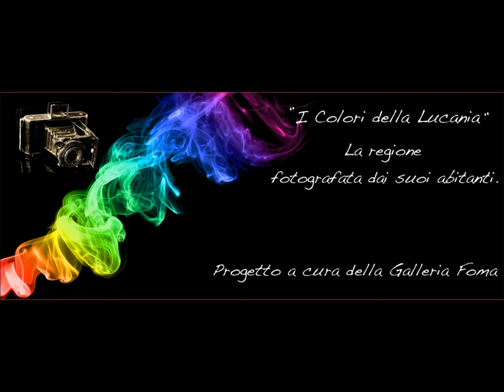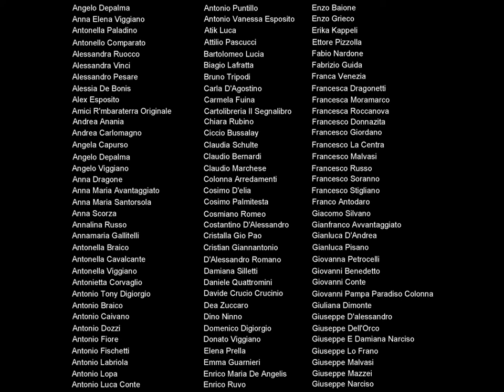" I Colori della Lucania " - PROMO - L' Estate parte 2° - 2015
La Galleria Foma mette a disposizione a titolo
gratuito il foto/video " I Colori della Lucania "
PROMO - L' Estate 2° - Enti, istituzioni e associazioni
saranno tenute a fare un esplicito riferimento
alla gentile concessione ottenuta dalla Galleria
Foma di Bernalda. - scarica il video da internet
con link ...